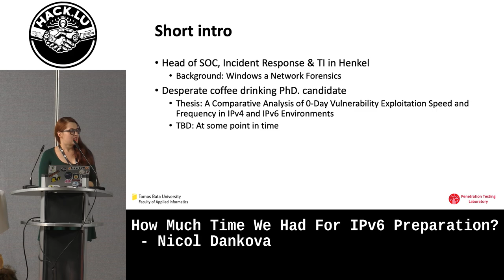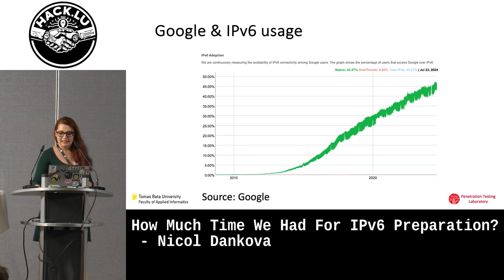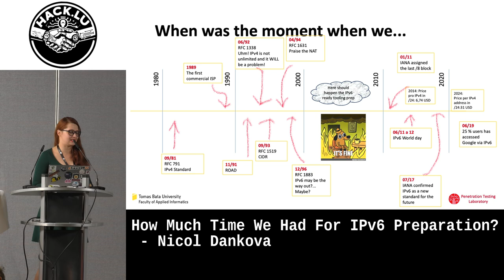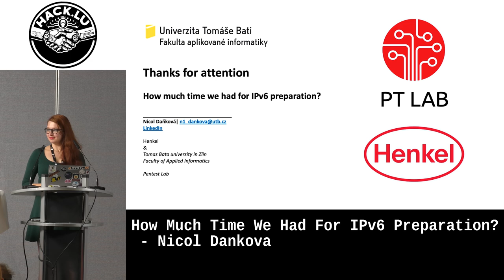How Much Time We Had For IPv6 Preparation? - Nicol Dankova